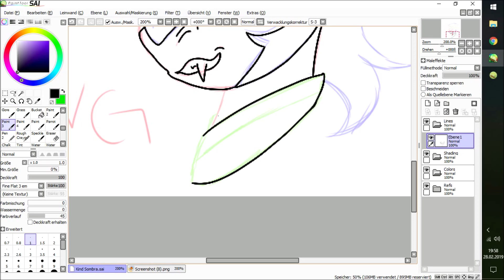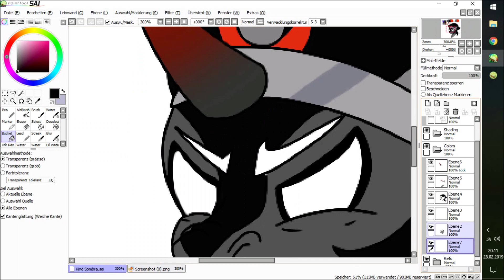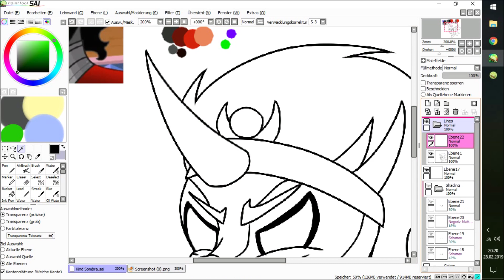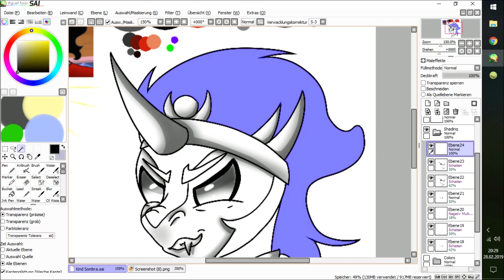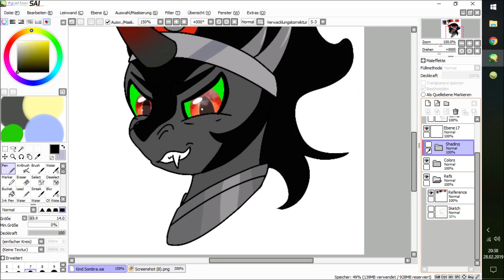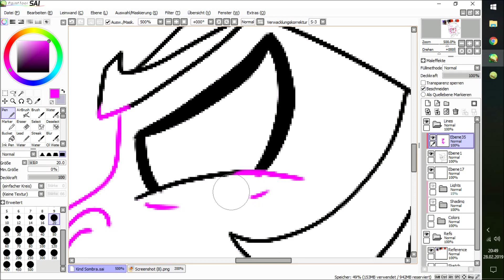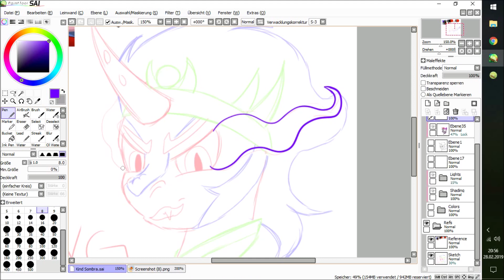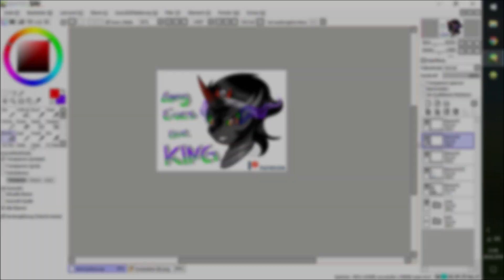Speedpaint of King Sombra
** Read description before commenting something!**

◾Infos◾
▪Character/s▪
~King Sombra (Male | Umbra)~
Sombra is a evil shadow pony (the species is called Umbra) form the frozen north. He lived in the Crystal Empire before he become the evil King we know today. ~Info from the MLP Comic "FIENDship is Magic"~

*Yes I saw the teaser for season 9 (the final season ToT) and after that I decided to draw the evil King.

Q: How old are you?
A: Right now 19 years old (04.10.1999)

A: No I only take Commission (But only when they're open)

Q: Do you take Arttrades?
A: Maybe but Only when I got time and like your Artworks

Q: Tablet or Mouse?
A: Both (I have a Wacom Intuos Comic)

A: Ms Paint, PaintTool SAI, PaintTool SAI2 and GIMP2 (GIMP2 for GIF Making)

Q: Can I make a Base of your Artwork?
A: Sorry, but no (I'm not allowing bases. Same goes for tracing and recoloring my work.)

Q: Can I draw your OC or make a Fanfiction of your OC?
A: Of course! Link it to me when you're done or use the mention system on DeviantArt (Link for Youtube please)

Q: Who are your Idols/Senpais?
A: HoneyBee , Scarlet Spectrum, Emala Jiss and Hikariviny

◾Art Status◾
Requests: Never
Art-Trades: Closed
Collabs: NO

Please know that the Song and Audio are not owned by me.